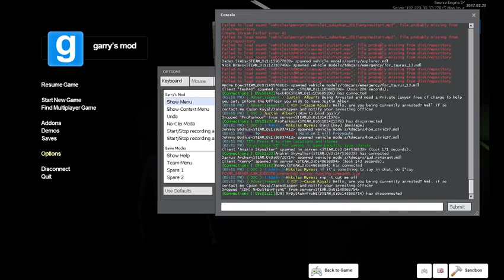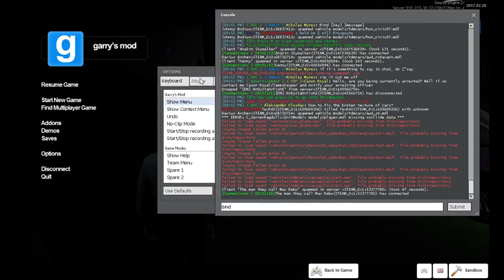Man SHot and killed put MANY lives in danger